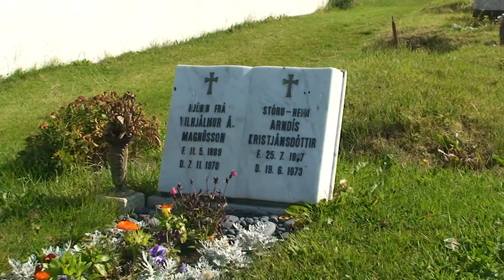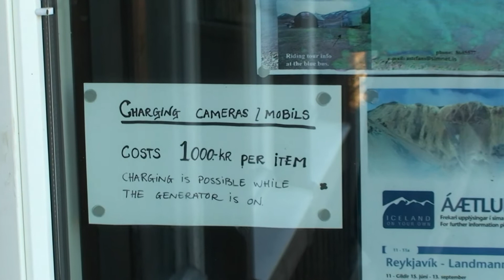Islandija_8: Skogafoss-Seljalandsfoss-Landmannalaugar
Turistinė kelionė nuomotais 4*4 automobiliais po Islandiją 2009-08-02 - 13.
Advokato Raimondo Pakšio interneto svetainė yra , o YouTube kanalas - YouRaimis ( @raimondas.paksys ) .